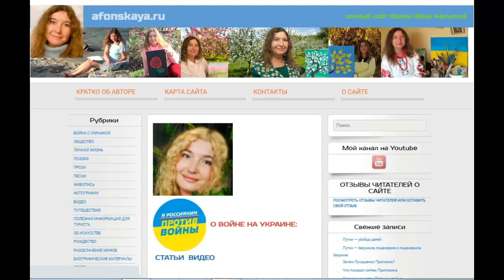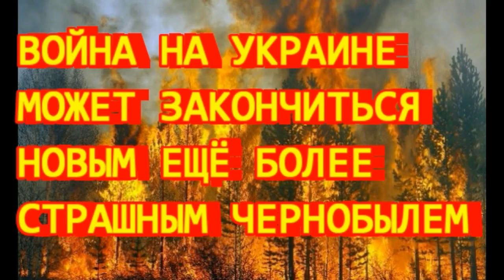1 сентября 2023 в Украине во время войны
Как проходит 1 сентября и учёба в школах в Украине во время войны.

автор фильма и ведущая канала - Ива (Ирина) Афонская, филолог, литератор, поэтесса, художница, фотограф из Москвы, с 2015 года живёт в эмиграции Болгарии.